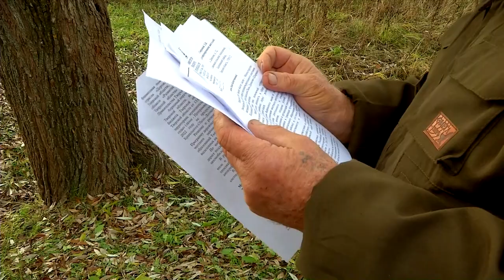Жители деревни Денисово Калининского района жалуются на плохие дороги